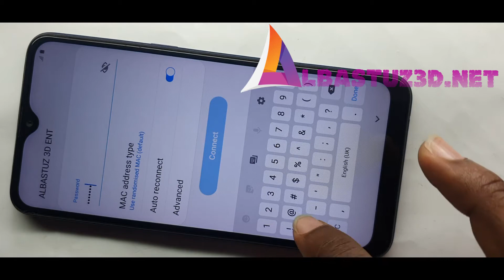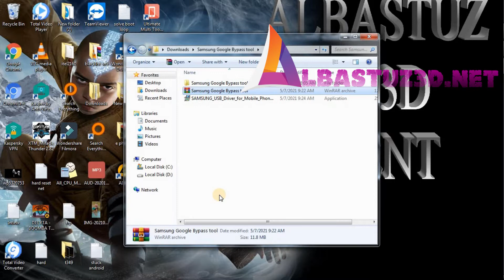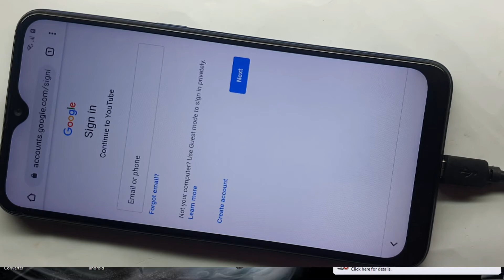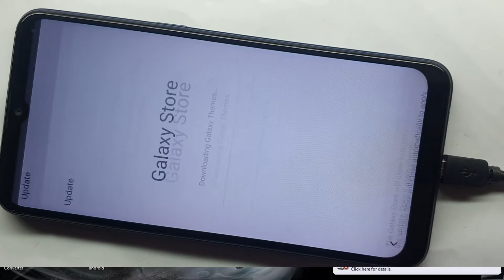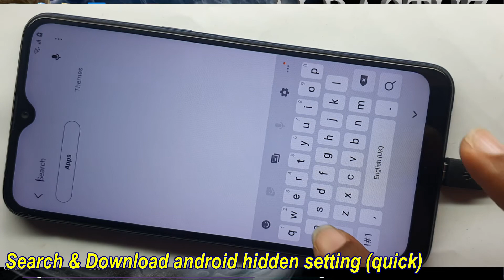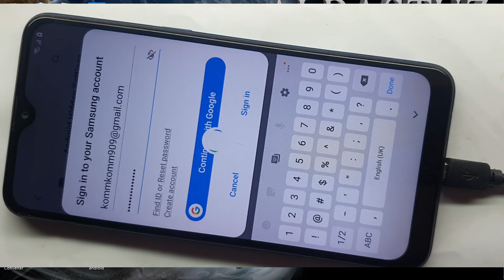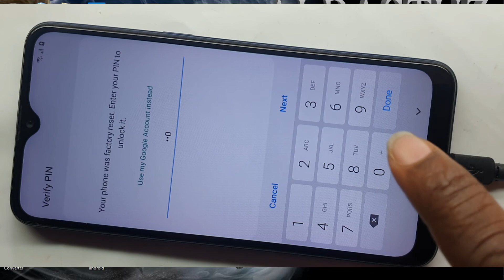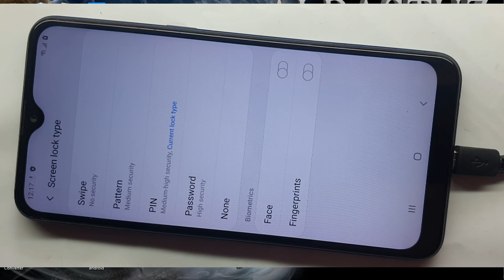All Samsung FRP Bypass Samsung Google Account Bypass Recover Conta Google